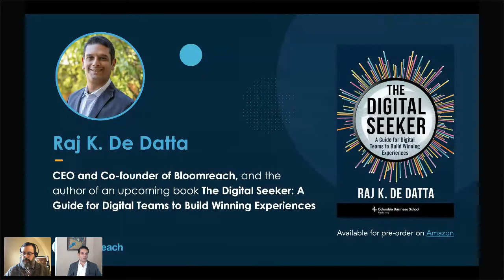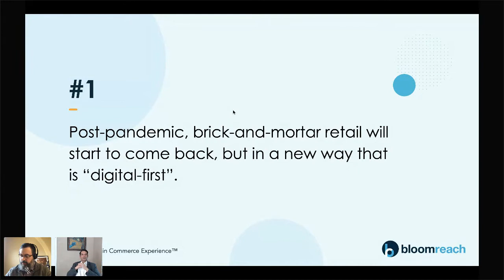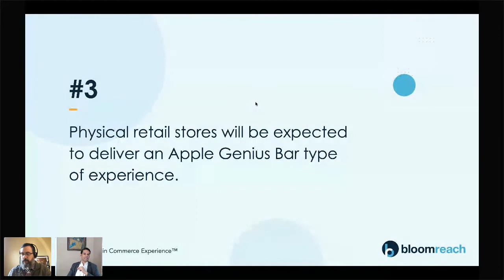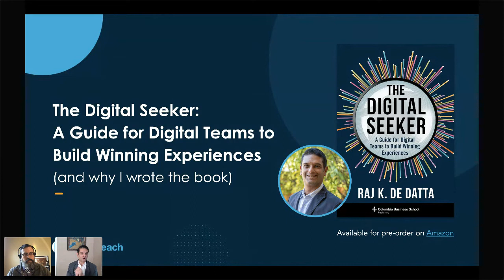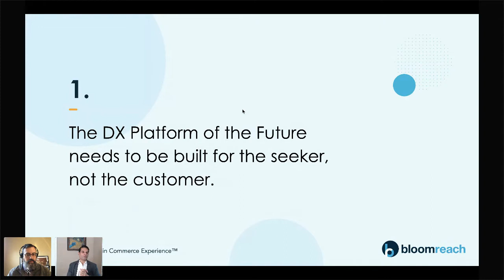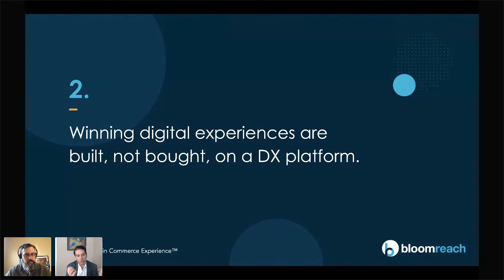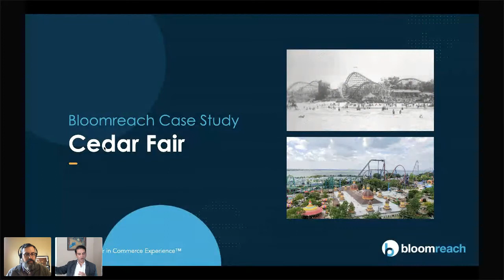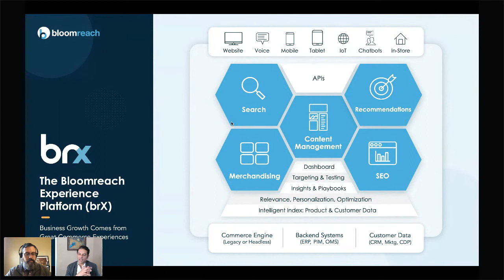The Future of Retail, Raj De Datta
Bloomreach CEO, Raj De Datta made some bold predictions about the future of the retail industry in his January 14, 2021 presentation to the CommerceCo by Practical Ecommerce community.

“What doesn’t work anymore is ‘I’m a retailer. I’ve got a certain level of selection. I source all my products. I work with all my brands. I deal with the supply chain. I open a bunch of brick-and-mortar stores — that’s my distribution. I market online and offline. I’m dependent on the number of people that walk into my store and buy the product that I bought from someone else and mark it up a bit to cover my margin and call it a day.’"

"That model of retail, which has existed for a hundred years, is gone,” De Datta said.